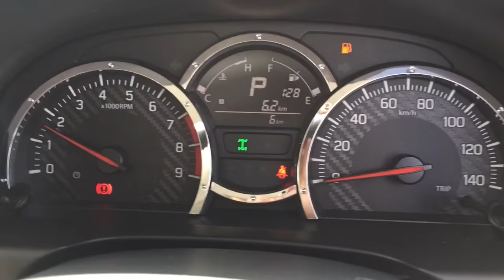JB23Wジムニーかっこええわシリーズ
ジムニーいいね！かっこええわシリーズ